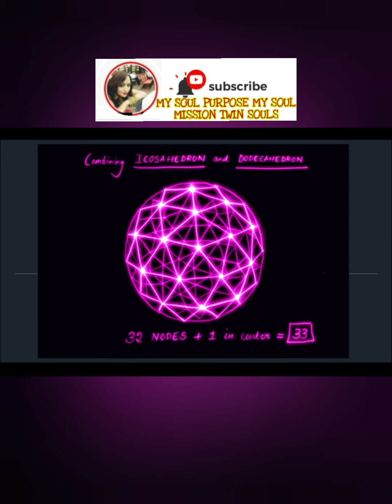EARTH CHAKRAS||BOOST REUNION ENERGY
.I am Doctor by Profession,Intuitive n Psychic Reader,Twinflames Coach RELATIONSHIP COUNSELING  PATENTING COUNSELING and Holistic Healer

FOR

Ajustment in relation
#.Forgivness

Special Readings
PENDULAM READING
DM READING
CURRENT ENERGY

Learn

Sharing story

Cort cutting
Ancestral healings

General Guidance

Payment mode
PAYTM upi
Google pay
phone pay